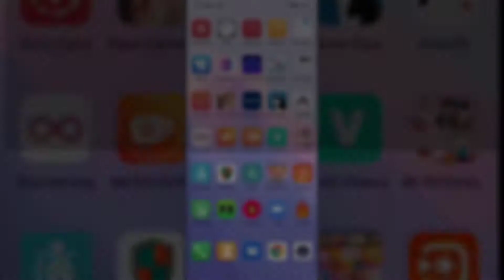❌🤳 Cómo EVITAR que se DESCARGUEN las FOTOS de un GRUPO de WHATSAPP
Videotutorial de Solvetic para saber cómo evitar que se descarguen las fotos de un grupo de WhatsApp paso por paso 📝 𝗠𝗔𝗦 𝗧𝗥𝗨𝗖𝗢𝗦 𝗪𝗛𝗔𝗧𝗦𝗔𝗣𝗣

Gracias a este tutorial en forma de vídeo vas a conocer cómo evitar que se descarguen las fotos de un grupo de WhatsApp y el paso a paso para que esto sea factible.